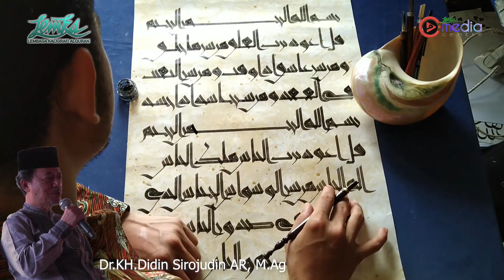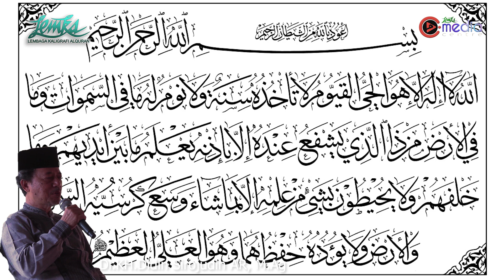Dr.K.H Didin Sirojuddin AR,M.Ag |AYAT ALQURAN SEBAGAI MEDIA PENYEMBUH ATAU OBAT BERSAMA RADIO RASIL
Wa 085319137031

Follow kami genks di instagram
@LEMKA MEDIA CENTRE

@Lemka Lembaga kaligrafi Alquran

fanspage
@Pesantren Kaligrafi Alquran Lemka Kota Sukabumi